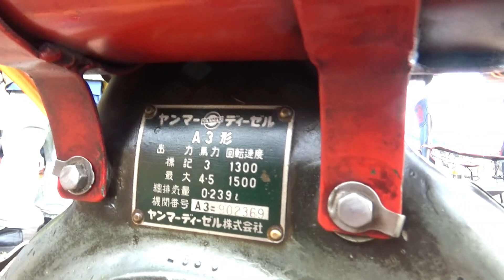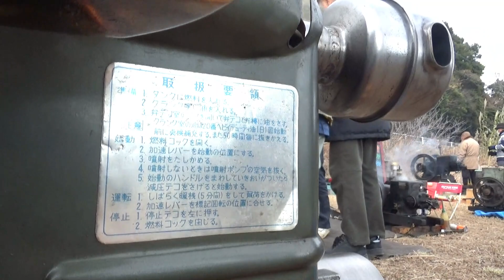むかしの【ヤンマーA3形ディーゼルエンジン】山梨ディーゼル少年の発動機運転会行脚…静岡みっかび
※誤解を招くコメント・不快を与えるコメント・誹謗中傷コメント・不適切な可能性のあるコメントは、削除させていただきます。YouTube規定にあるよう、出演者や撮影者を不快にさせない良識あるコメントをお願いいたします。